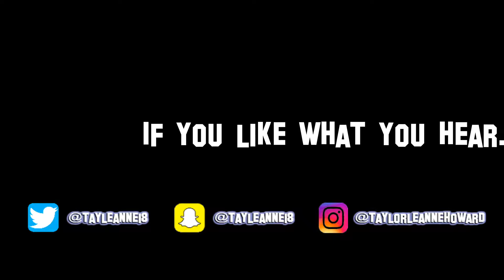Miranda Lambert - The House That Built Me (Cover)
Hey everyone, I got a little emotional with this one, I hope you guys enjoy and let me know how I did in the comments, I love your feedback!

Snap@tayleanne18